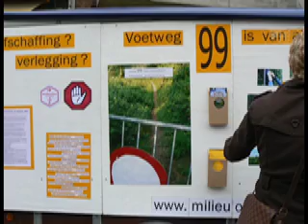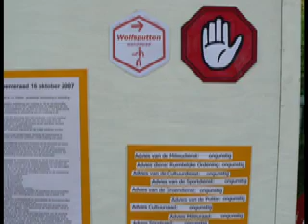60 ste jaarmarkt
Dilbeek